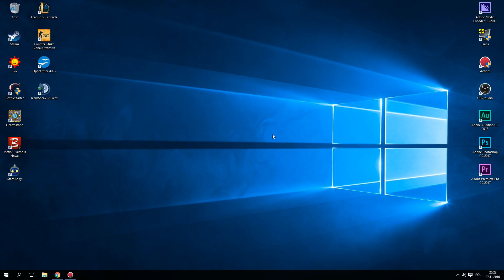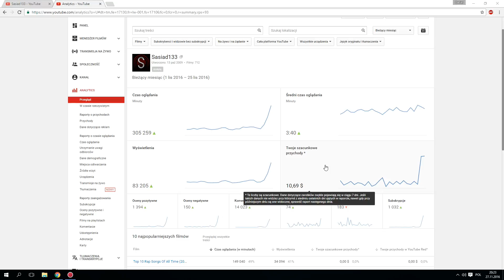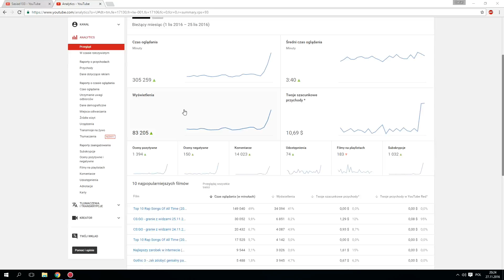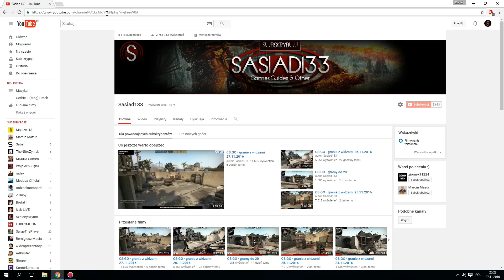Informacje - Wzrost/Grupa/Promowanie kanałów/Szukam grafika